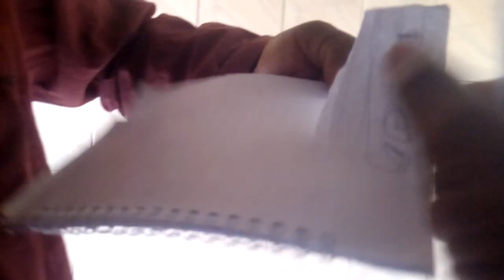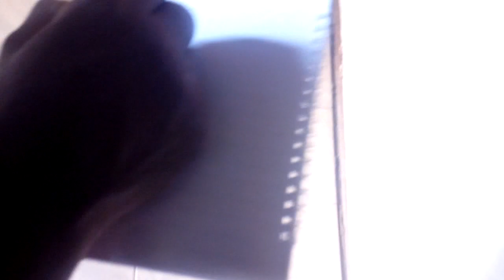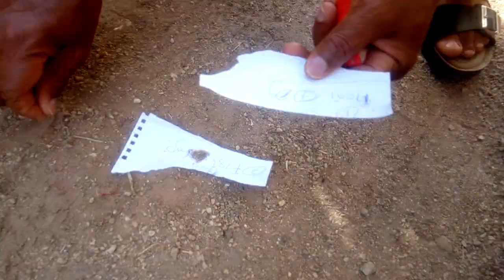USE YOUR URINE TO TURN A CASE TO YOUR FAVOUR.